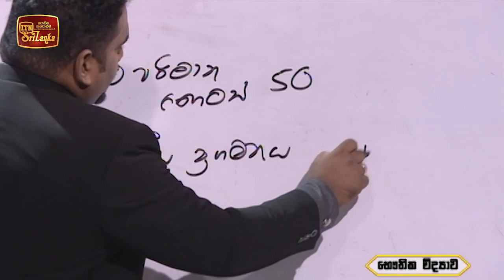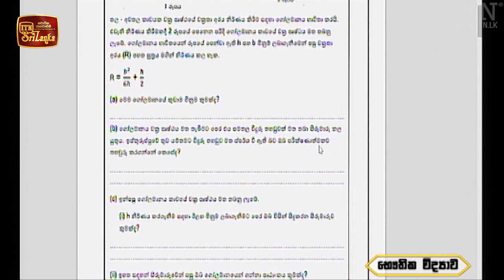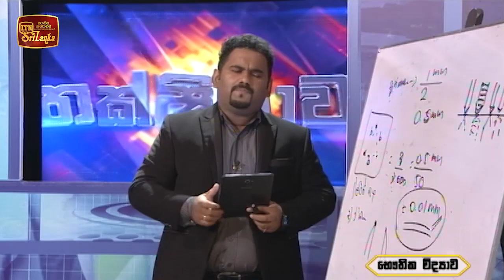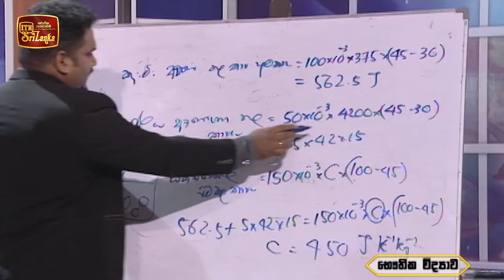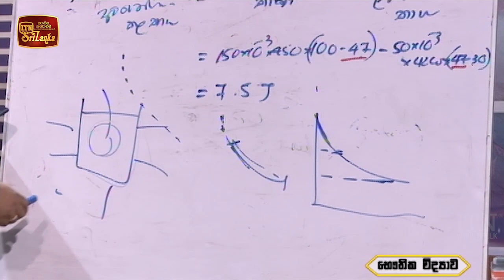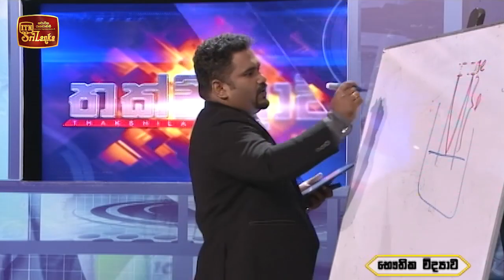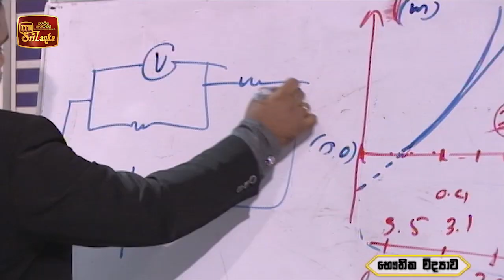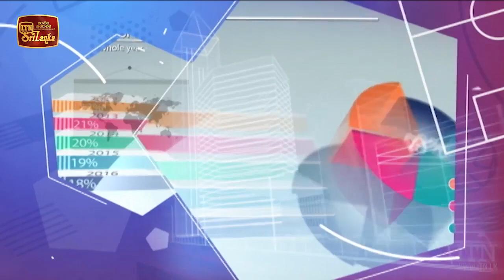Thakshilawa – A/L Physics (2021-07-28) | ITN